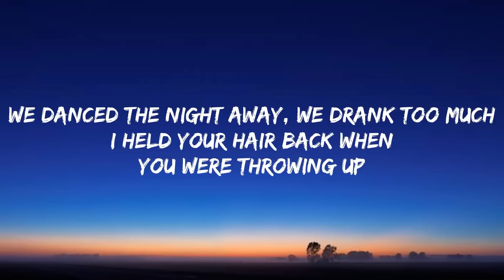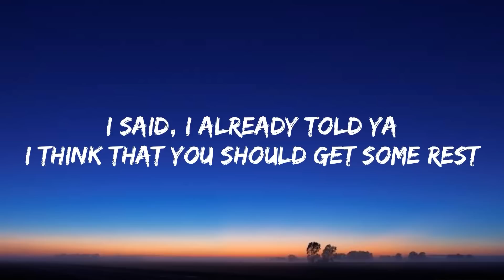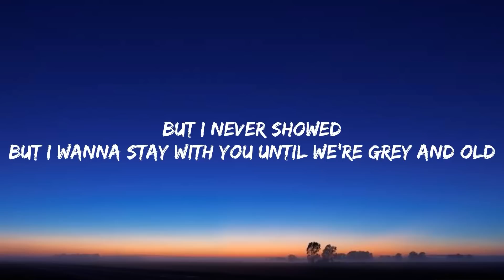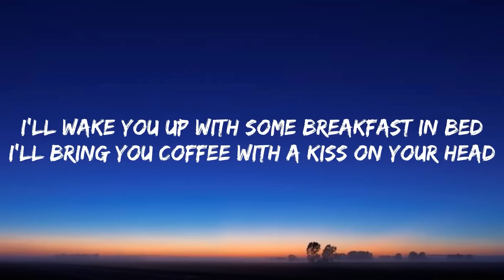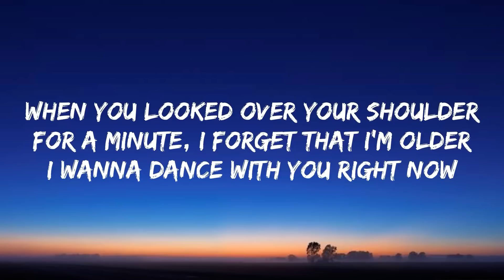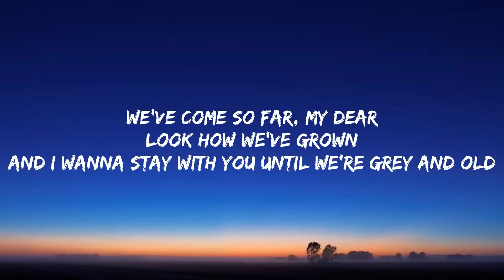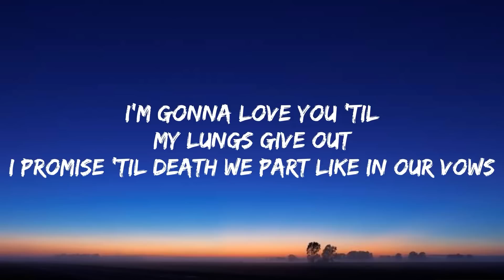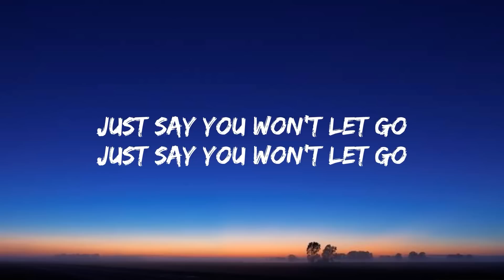James Arthur - Say You Won’t Let Go (lyrics)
Lyrics

I said, I already told you

I'll wake you up with some
And I'll thank my lucky stars
For that night